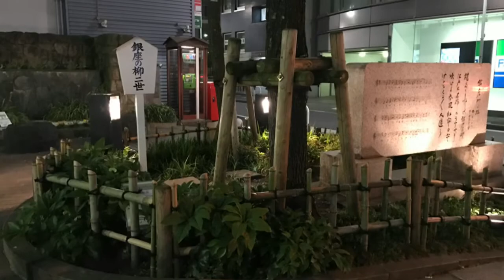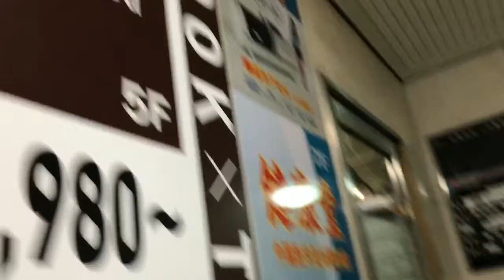Mampir ke Uniqlo Terbesar | Ginza, Tokyo